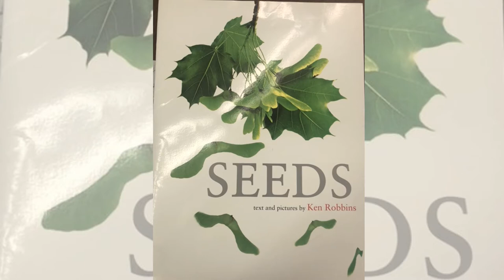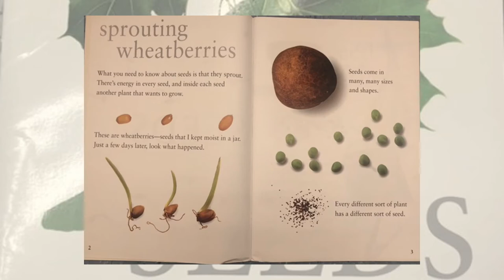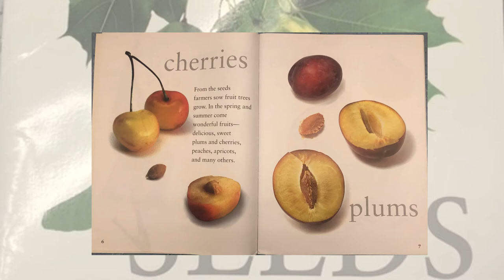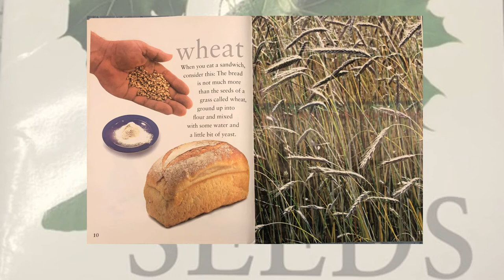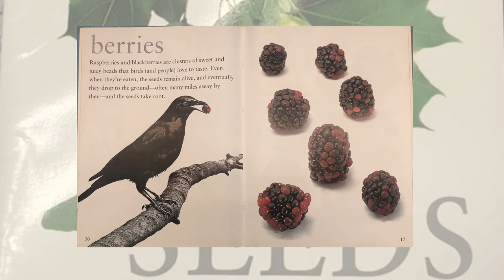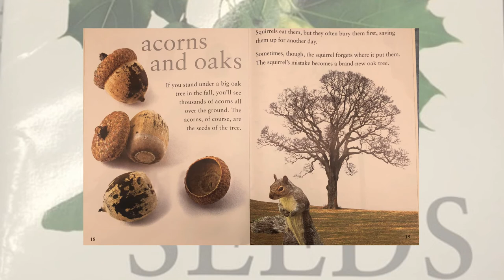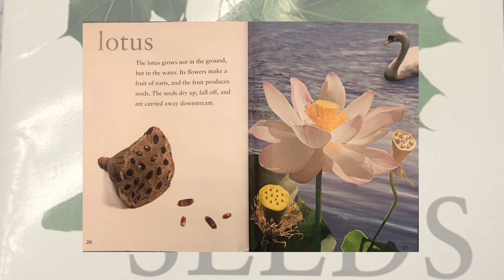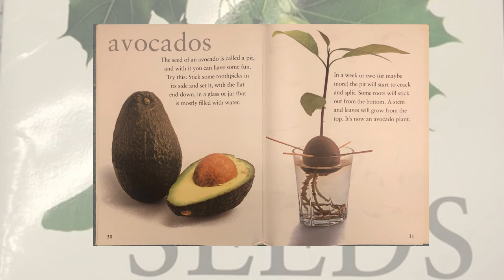Seeds by Ken Robbins